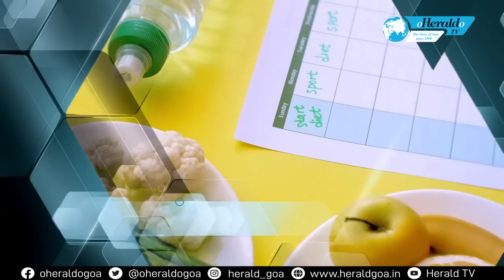HEALTH & HAPPINESS: Living happily with diabetes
Dr Celso Fernandes, President, Nave Marg Foundation talks to Host Jovito Lopes on how to cope and live happily with diabetes

Health & Happiness EP 6